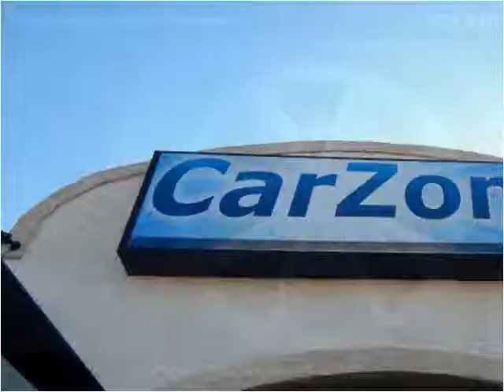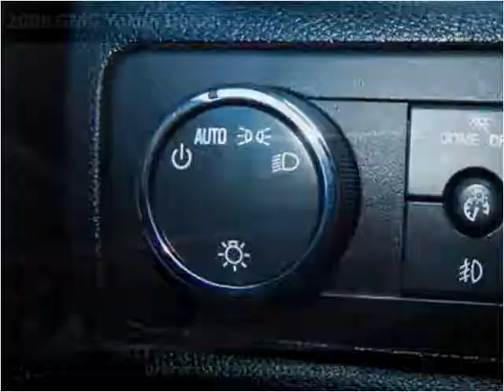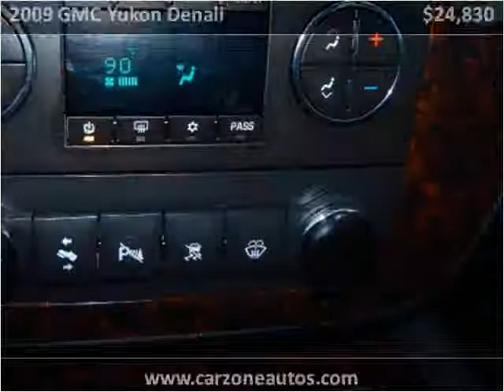2009 GMC Yukon Denali Used SUV Baltimore Maryland | CarZone USA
Year: 2009
Make: GMC
Model: Yukon Denali
Trim: XL 4WD
Mileage: 109,118
Trans: Automatic
Vin: 1GKFK06209J100639
Stock #: 100639
Engine: 6.2L V8 OHV 16V
Interior: Leather
Color: Black
Drive Train: 4WD
Type: SUV
State: MD